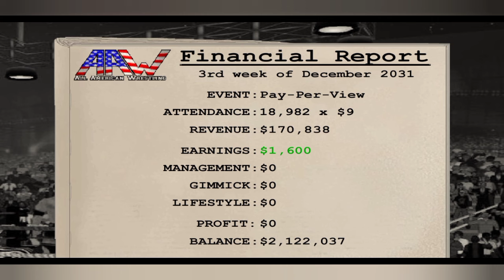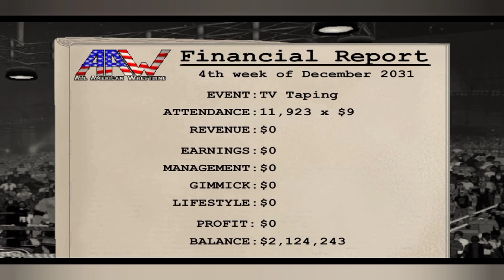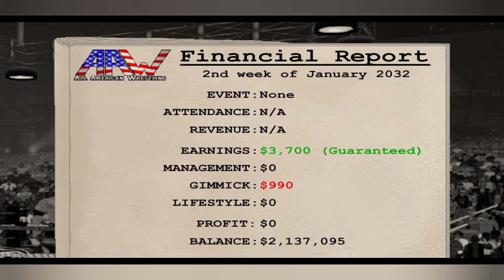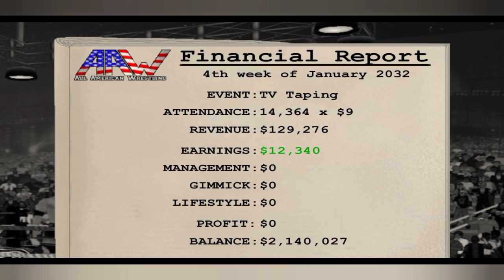Jacob Fatu turn's heel & acknowledge Roman Reings Tribal Chief Smackdown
WWE Vick Depends Title - Vick has Cemented his Reign by Defending the WCS in that Match

helpo guys, in this video I'm playing wrestling revolution 3D, and today I'm able to defend my World Heavyweight Championship, and my Title Reing Continues Check out the Video For More.